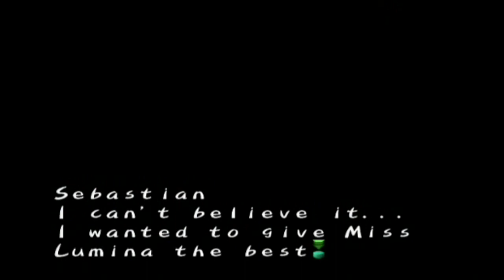Harvest Moon: A Wonderful Life Part 140: Sebastian Attacks Mukumuku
Let's Play Harvest Moon: A Wonderful Life Part 140 - We discover a rather rare scene. The first involves Van and Romana talking in which Lumina shows up later. The second scene involves Sebastian attacking Mukumuku in order to get a paintbrush.